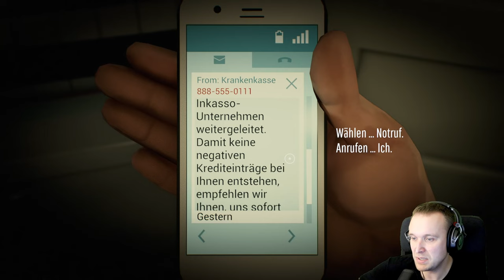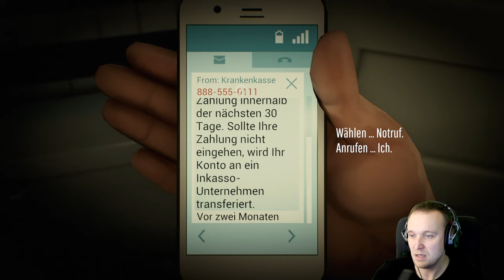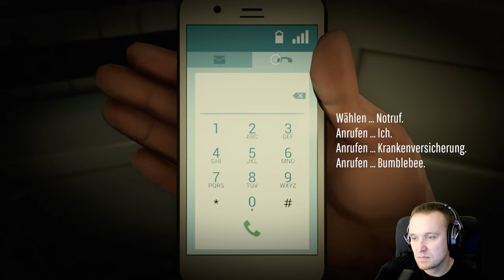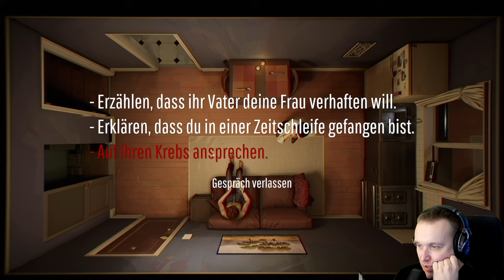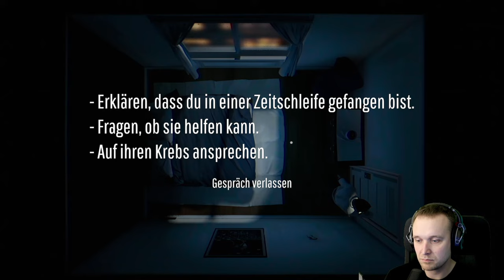12 Minutes 🕛#8 - Er ist Tod